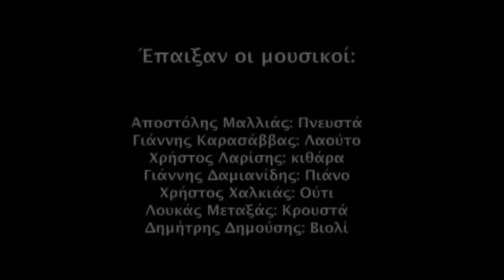ΜΕΣΟΠΕΛΑΓΑ (Γ. ΦΑΝΑΡΑΣ - Χ. ΧΑΛΚΙΑΣ)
"ΧΡΩΜΑΤΑ ΑΝΑΤΟΛΗΣ ΜΕ ΑΡΩΜΑ ΕΛΛΑΔΑΣ"
ΑΠΟ ΤΗΝ ΕΚΠΟΜΠΗ "ΑΝΟΙΧΤΑ ΜΙΚΡΟΦΩΝΑ" ΤΟΥ TV100,
ΣΕ ΣΚΗΝΟΘΕΣΙΑ ΚΩΣΤΑ ΚΡΙΚΕΛΗ.
ΣΥΜΜΕΤΕΧΕΙ Ο ΧΡΗΣΤΟΣ ΧΑΛΚΙΑΣ
ΠΑΙΖΟΥΝ ΟΙ ΜΟΥΣΙΚΟΙ:
ΠΙΑΝΟ: ΓΙΑΝΝΗΣ ΔΑΜΙΑΝΙΔΗΣ
ΛΑΟΥΤΟ: ΓΙΑΝΝΗΣ ΚΑΡΑΣΑΒΒΑΣ
ΚΙΘΑΡΑ: ΧΡΗΣΤΟΣ ΛΑΡΙΣΗΣ
ΚΡΟΥΣΤΑ: ΛΟΥΚΑΣ ΜΕΤΑΞΑΣ
ΒΙΟΛΙ: ΔΗΜΗΤΡΗΣ ΔΗΜΟΥΣΗΣ
ΠΝΕΥΣΤΑ: ΑΠΟΣΤΟΛΗΣ ΜΑΛΛΙΑΣ